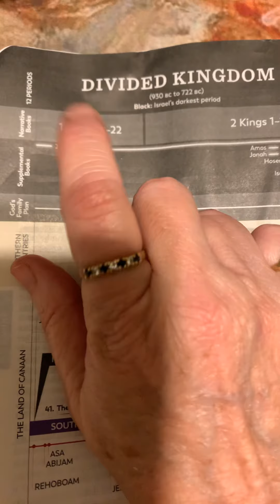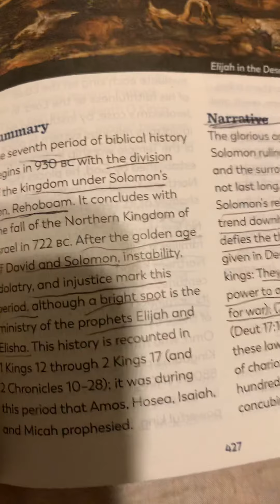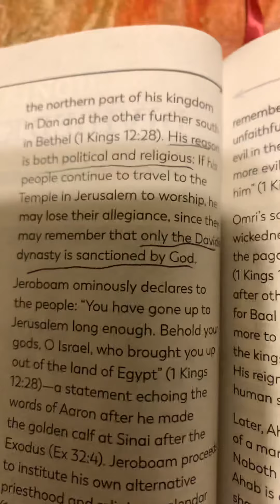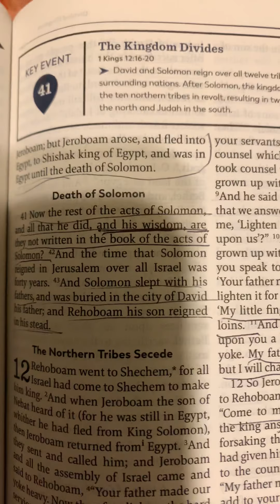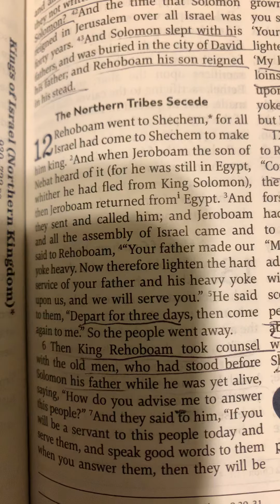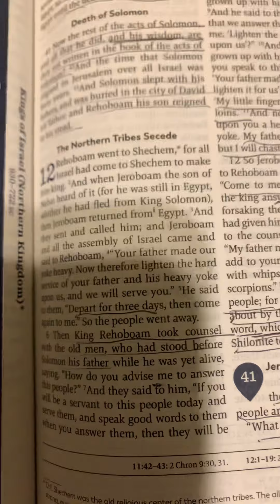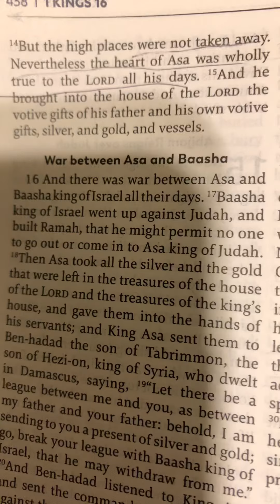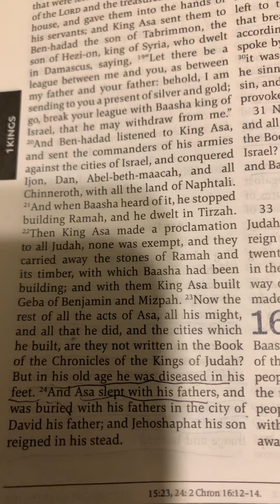#23 ONE KINGS 12-15 CHALLENGE THE 8th OF 14 NARRATIVE BOOKS THE 7th OF 12 BIBLICAL PERIODS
1 KINGS 12-15 CHALLENGE
THE 8th OF 14 NARRATIVE BOOKS
THE 7th OF 12 BIBLICAL PERIODS